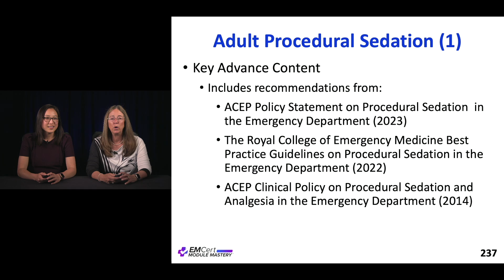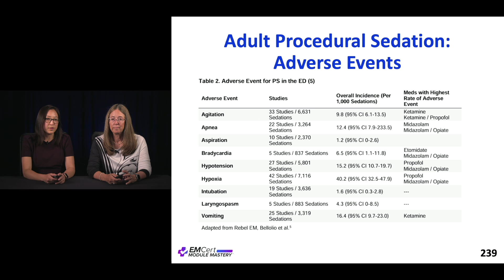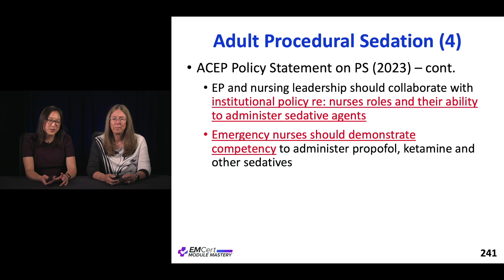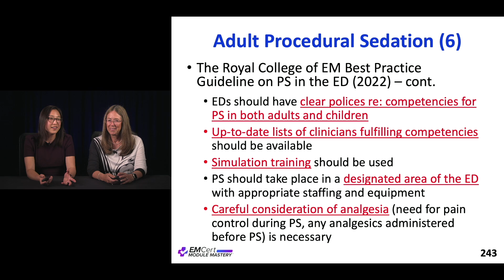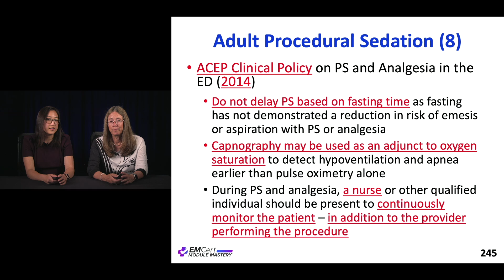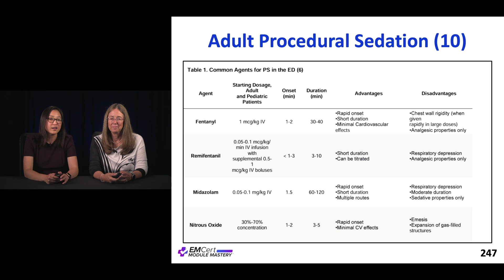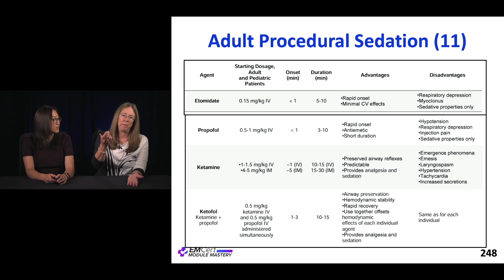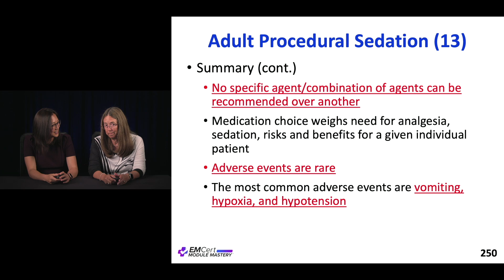Adult Procedural Sedation | (MyEMCert) EMCert Module Mastery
Adult Procedural Sedation by Drs. Andrea Wu and Diane Birnbaumer

All 8 modules available

Our podcasts:
The 2 View Podcast (Free):